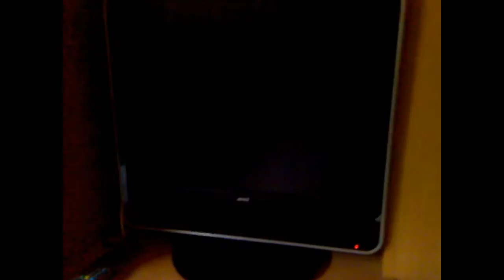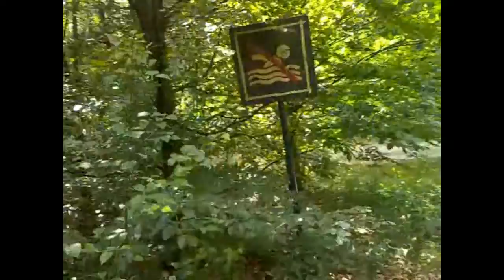rondleiding door huisje